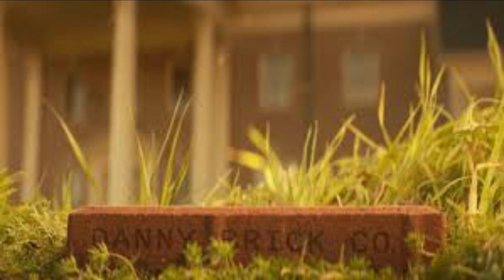Doom Patrol Season 2 Episode 9 Review Spoilers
My and Sully Review of Doom Patrol Season 2 Episode 9
Doom Patrol